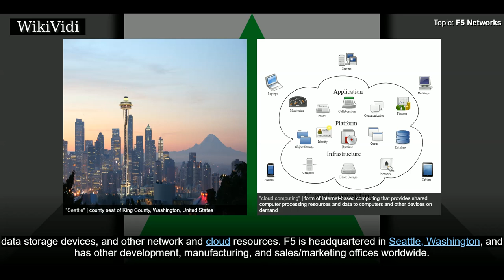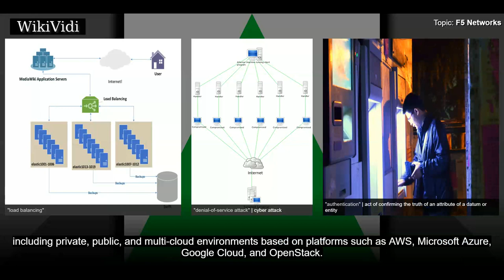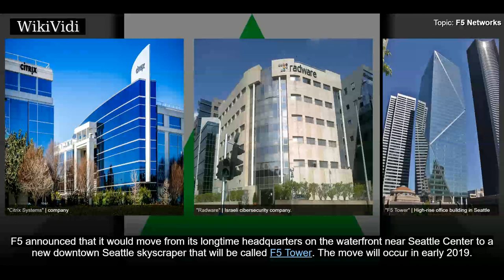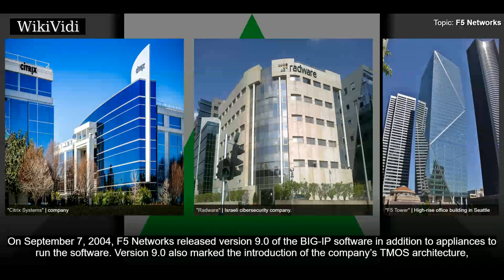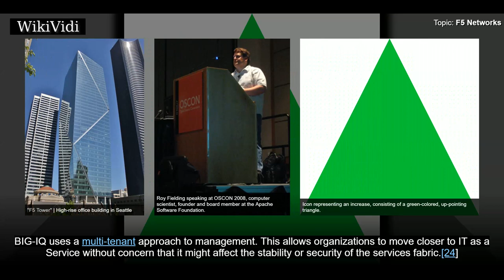F5 NETWORKS - WikiVidi Documentary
F5 Networks, Inc. is an US-American-based company that specializes in application delivery networking technology for the delivery of web applications and the security, performance, availability of servers, data storage devices, and other network and cloud resources. F5 is headquartered in Seattle, Washington, and has other development, manufacturing, and sales/marketing offices worldwide. Known originally for its load balancing product, today F5's product and services line has expanded into all things related to the delivery of applications, including local load balancing and acceleration, global load balancing and acceleration, security through web application firewall and application authentication and access products, DDoS defense, and more. F5 technologies are available in the data center and the cloud, including private, public, and multi-cloud environments based on platforms such as AWS, Microsoft Azure, Google Cloud, and OpenStack.

Shortcuts to chapters:
00:01:15 Corporate history
00:02:43 BIG-IP
00:03:04 BIG-IP history

Copyright WikiVidi.